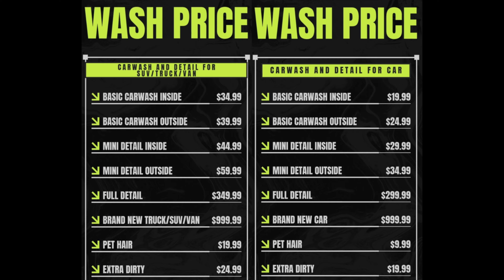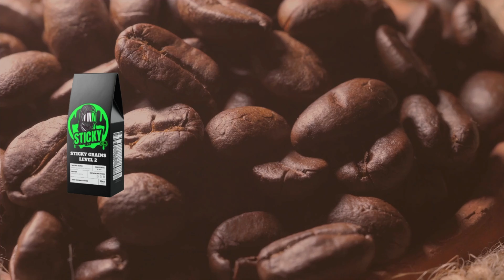Vlog 294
Welcome to **Stickysemb!** 🎥 I post daily vlogs sharing my journey toward self-improvement, fitness, and spirituality. Join me as I work to become a better version of myself, and hopefully inspire you along the way.

Let's grow together—one day at a time! 🚀